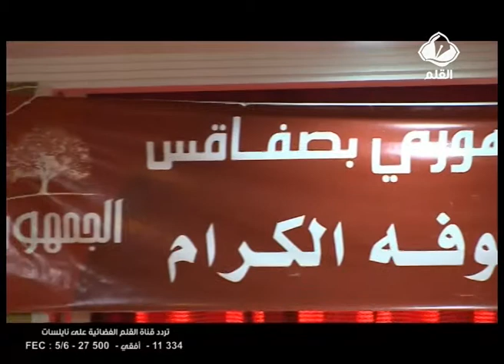الحزب الجمهوري: حكومة جديدة و محايدة بعد 3 أسابيع